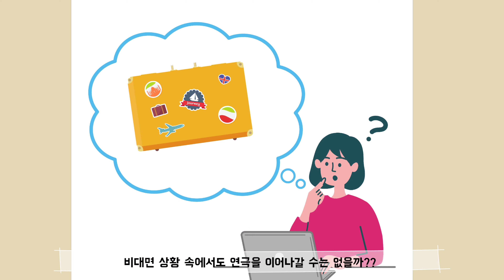트렁크1탄_트렁크씨어터프로젝트 소개!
TRUNKTHEATREPROJECT

트렁크씨어터프로젝트는 비대면 상황에서 연극이 계속될 수 있는 방법을 적극적으로 모색하고 있습니다.
창작자들의 작업기를 온라인 관객과 공유하며, 연극을 만드는 과정부터 공연까지의 전 과정을 공개합니다.

팬데믹 상황 속  잠시 구석으로 밀려난 트렁크 가방에 무대를 세우고, 그 무대 위에서 미니어처 인물들은 이야기를 이어 나갑니다. 온라인 공연은 7월 26일 8시, 라이브로 진행됩니다.